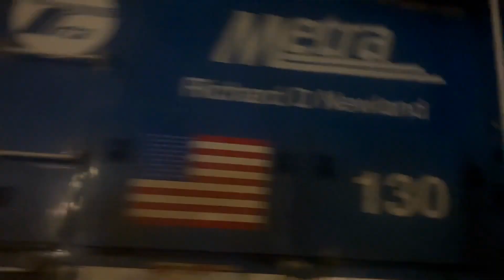Crystal Lake Railfanning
Recorded From: 5:30PM - 7:30PM
Other Railfans:
Trains:
*Inbound Metra
*Outbound Metra
Inbound Metra
*Outbound Metra